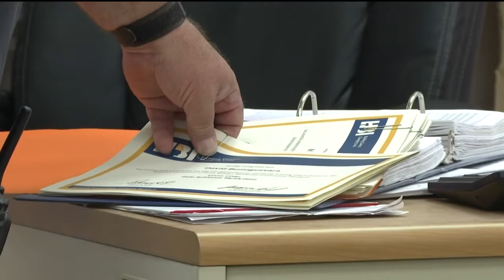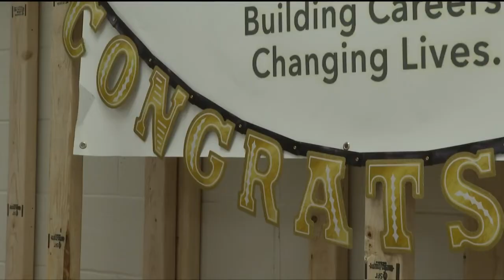The program empowering inmates to prepare for their future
New tonight, nearly a dozen inmates at the Crowley County Correctional facility in Olney Springs are celebrating a big accomplishment, they are now skilled workers. They've graduated from the prison's Home Builders Institute. News 5's Andy Koen tells us more about the program.